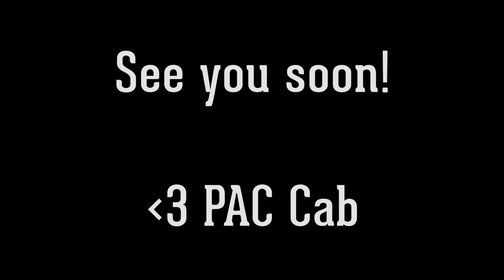PAC Cab Vlog #63: The Magic Suite of PCN, CJ's Solo, and Francis Ramos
This PAC Cab vlog includes clips from the LB State vs. Fullerton basketball game, PCN practices, Chi Delta Theta fams event, 6th general meeting, PACxPASA beach day mixer, Alumni Panel, PCN showcasing, Chi Delta Theta formals, and High School Outreach!